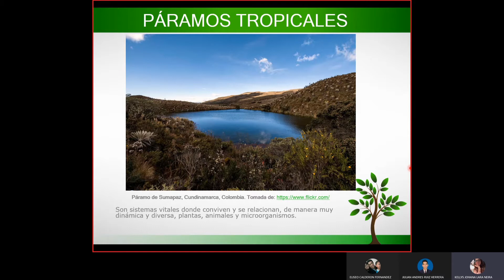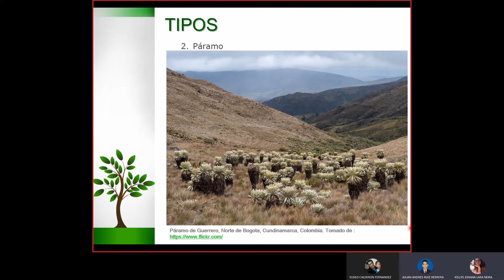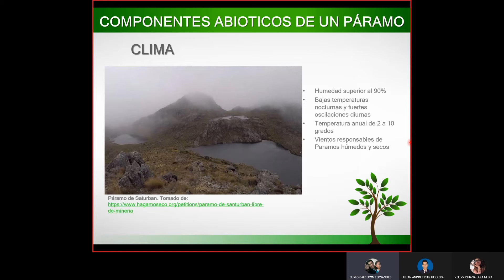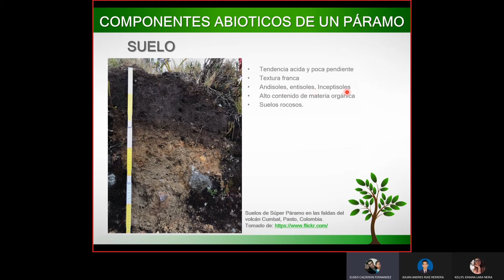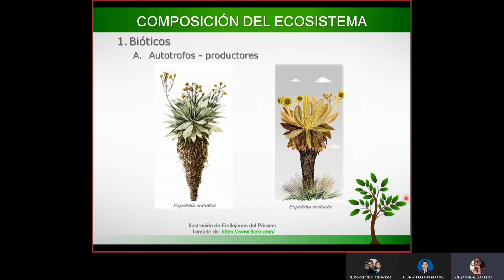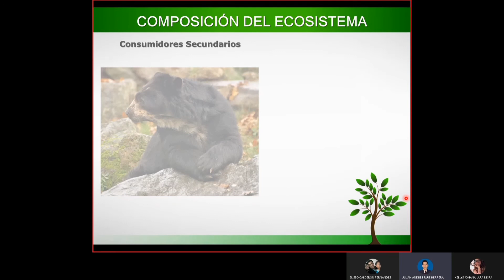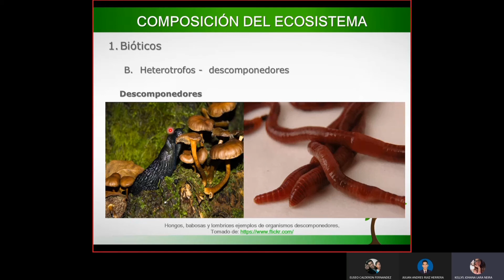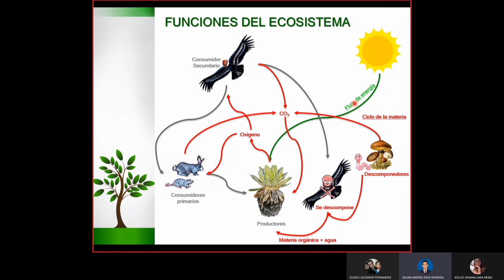Páramos tropicales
estructura general de los páramos tropicales.
Universidad del Magdalena